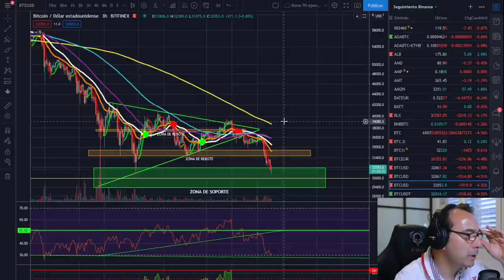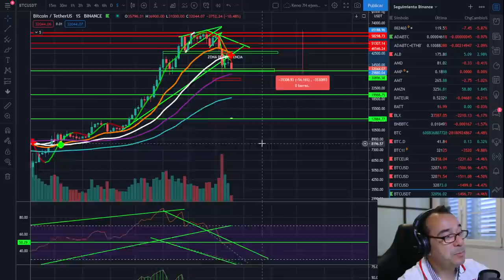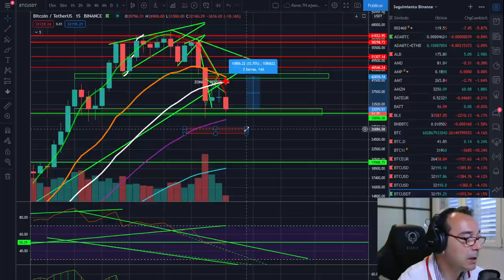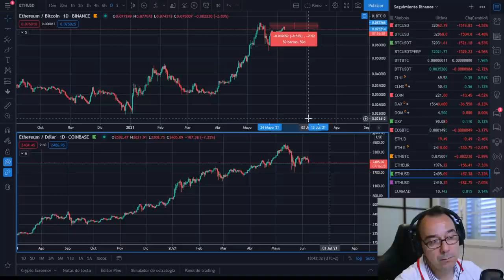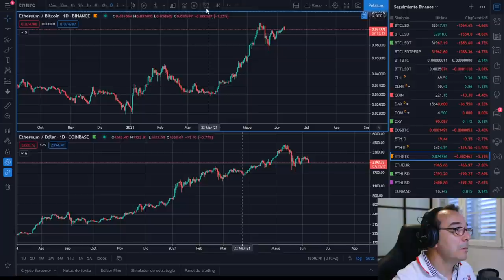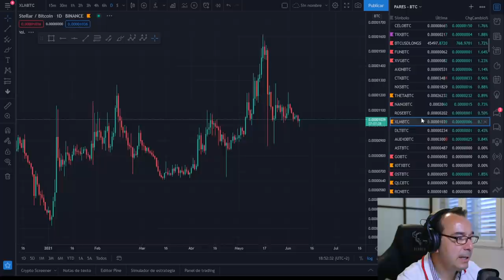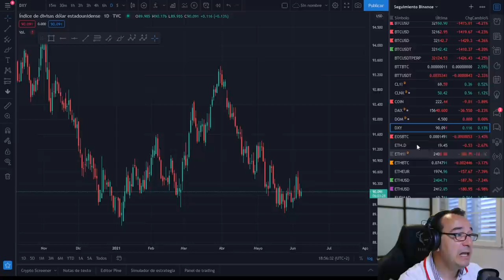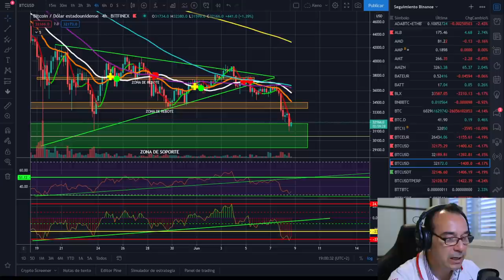🚀 BITCOIN 🚩🚩🚩 ¿NO HAY MAS CIEGO QUE EL QUE NO QUIERE VER!